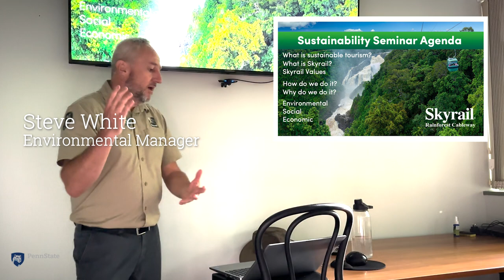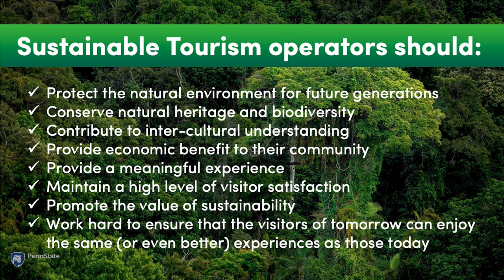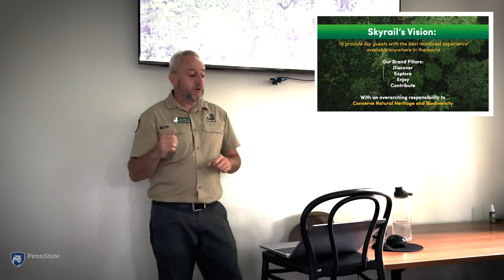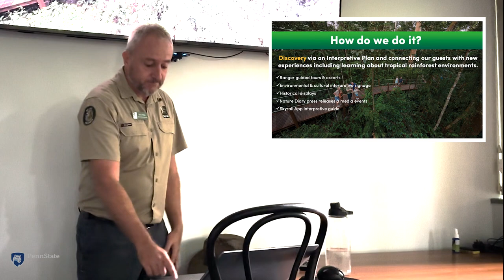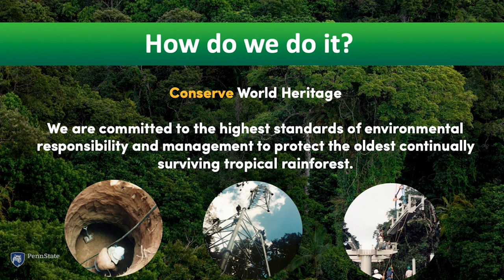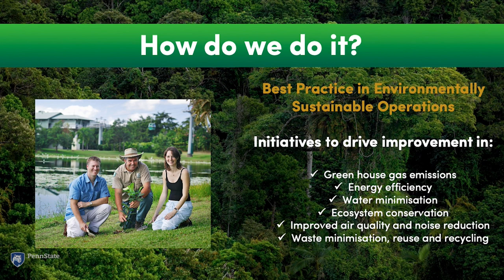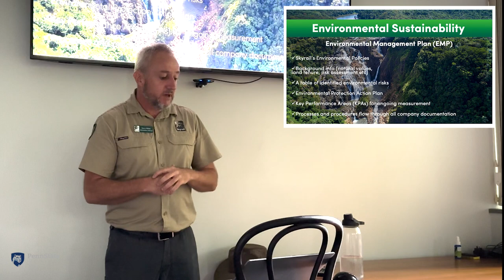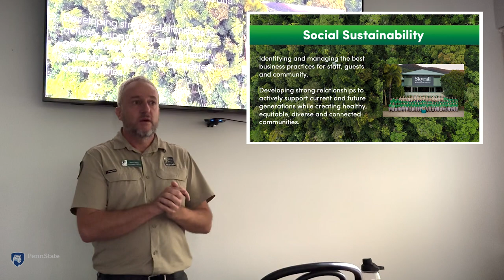Skyrail Rainforest Cableway, Queensland Austrailia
In this presentation, Steven White, Environmental Manager for Skyrail Rainforest Cableway, shares the story behind the creation and operation of this iconic ecotourism experience. Family owned and locally operated, Skyrail was one of the first tourism attractions in Australia to achieve Ecotourism Australia Advanced certification and have maintained this status for over 20 years, as an Advanced Ecotourism Green Travel Leader and Climate Action Innovator. Skyrail has been awarded EarthCheck Certified’s highest accolade – Master Certification – for demonstrating more than 15 years of commitment to the highest standards of sustainable environmental performance. Skyrail was the first tourism operator in the world to achieve EarthCheck Certification and is one of less than ten EarthCheck Masters globally.